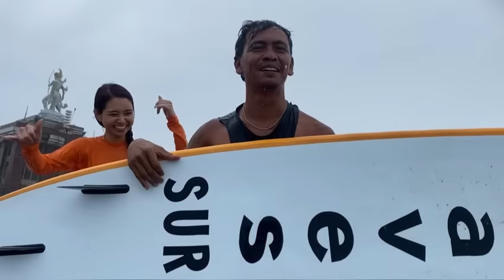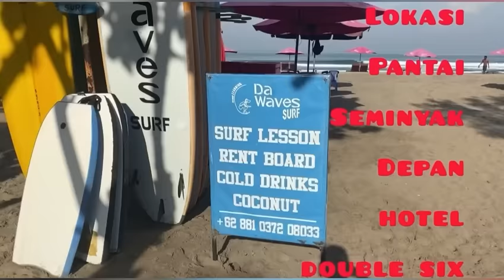Tamu cantik selegram dari Jepang aduh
Hallo guys follow instagram kita ya